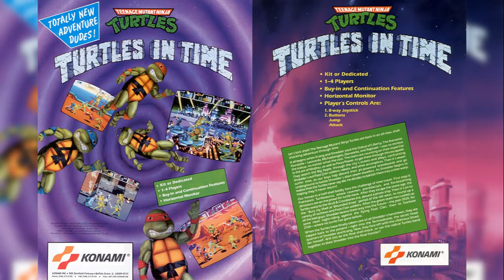Teenage Mutant Ninja Turtles: Turtles in Time (ARC): 10 - Sewer Surfin' (3 Stage BGM)